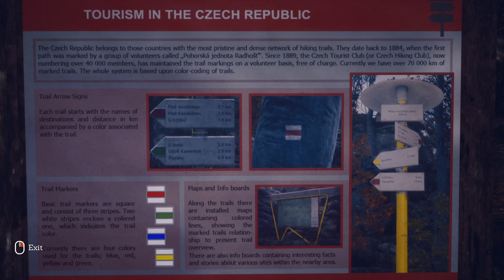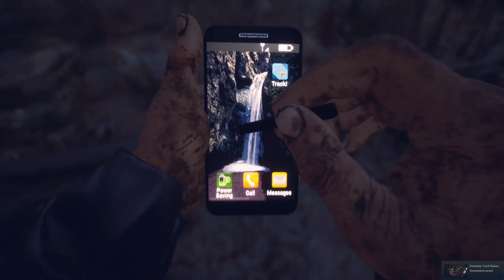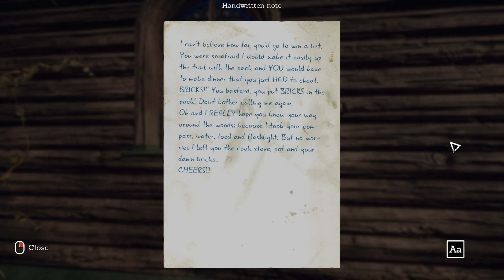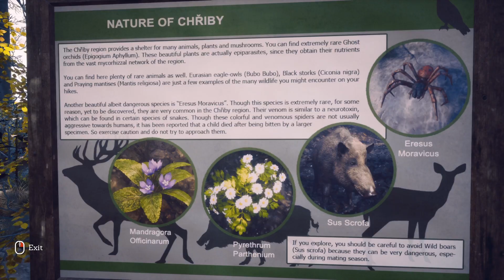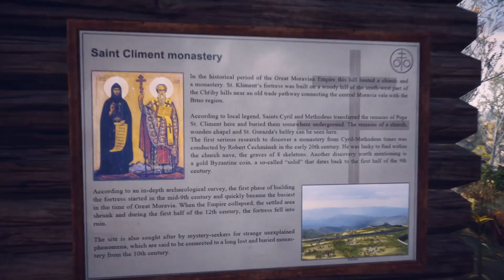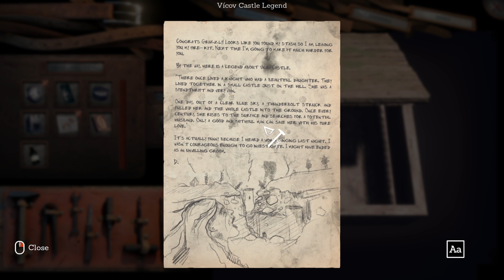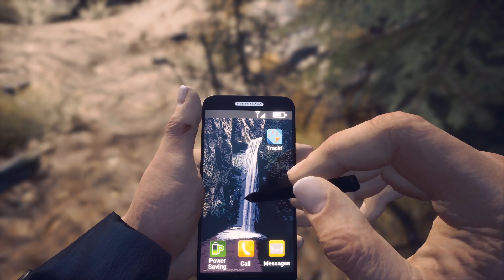Someday You'll Return PL #2 | ...EKSPLODUJĄCE SARNY? D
Someday You'll Return gameplay PL // Someday You'll Return po polsku

Czołem ludziska!
Zapraszam na serię z Someday You'll Return. Córka Daniela (głównego protagonisty) znowu uciekła, więc rusza on na jej poszukiwania. Trafia do miejsca, o którym chciał zapomnieć i nigdy tu więcej nie wracać. Gra owiana jest tajemnicą, nadprzyrodzonymi zjawiskami i doprawiona mrocznym klimatem. Co nietypowe dla tego gatunku, znajdziemy tu również elementu craftingu i zielarstwa.

Zaginiona pjona za wszelki feedback - szery, lajki, suby i hejty!